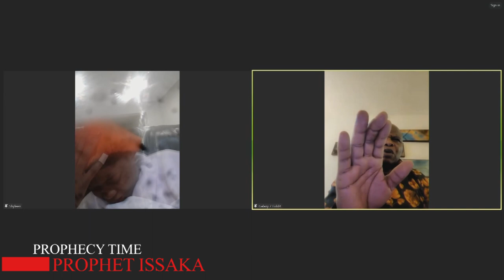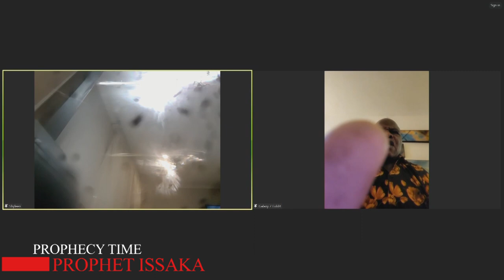The Powers From The Sea Sacrificed Her Umbilical Cord! | Prophecy + Deliverance